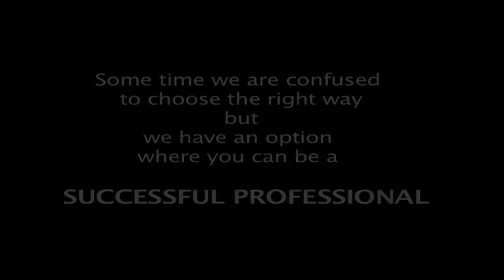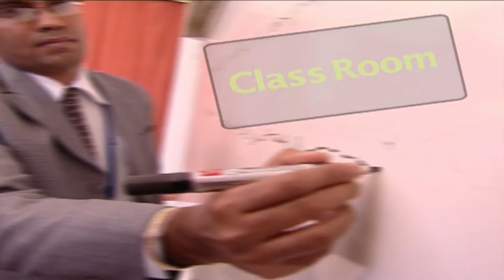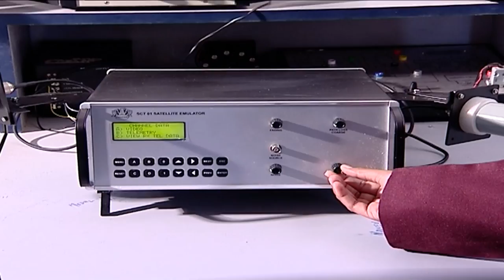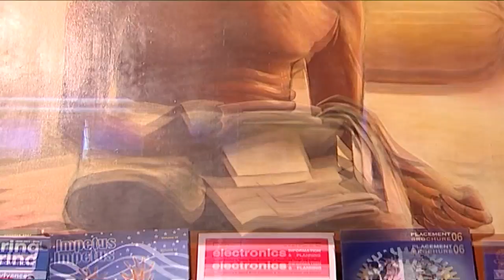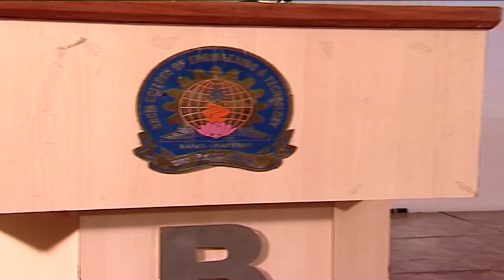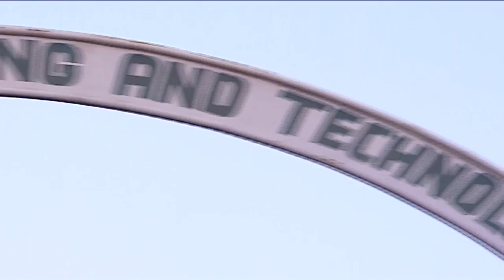BRCM Final Corporate